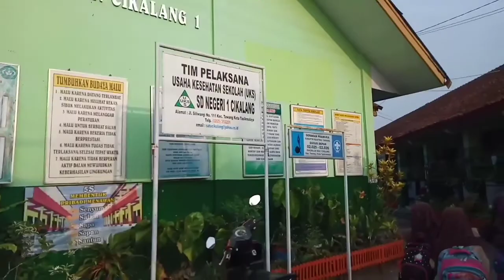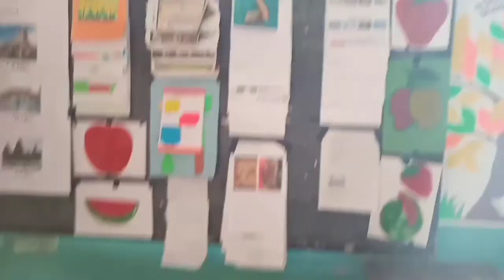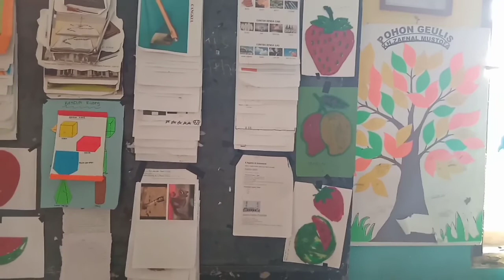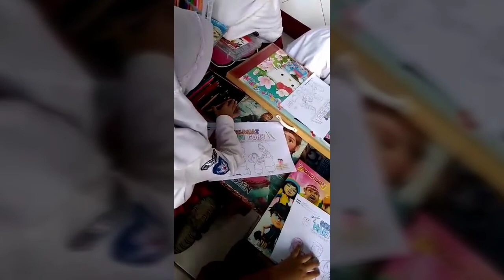Serba serbi hari guru disekolah Marsya